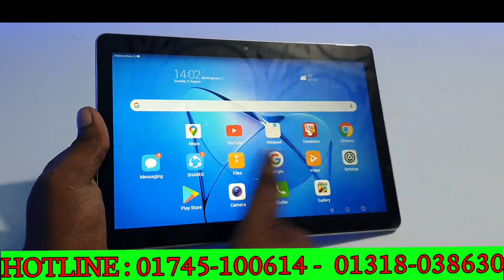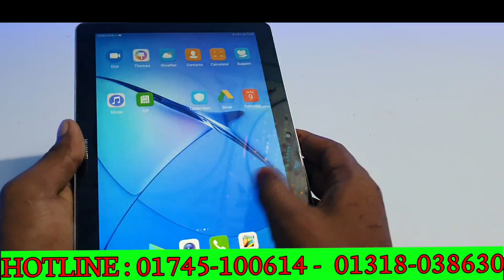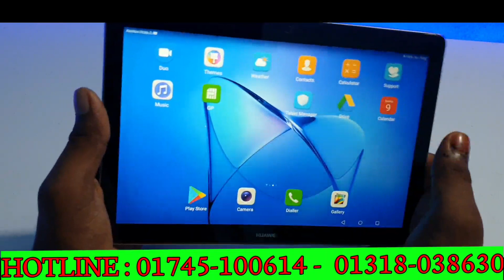মাএ ৫৫০০ টাকায় কিনুন গেমিং ট্যাব " Huawei Mediapad T3 10.1 Inch Full Box " 4gb 64gb Bangla Review